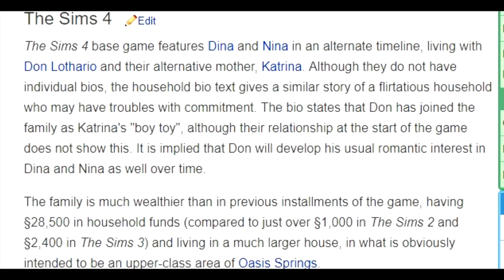WE BROKE UP AND SHE TOOK MY SON! - Sims 4 | Lets Play (PS4)